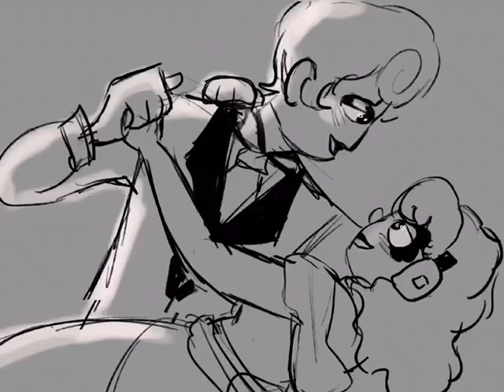so this is love? [wally darling x WH oc animatic]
I started working on this a month ago and I gave up and lost motivation but I decided to finish it anyways

my welcome home oc is named Magdalena Melody and she is a singer teehee

so this is love is from cinderella